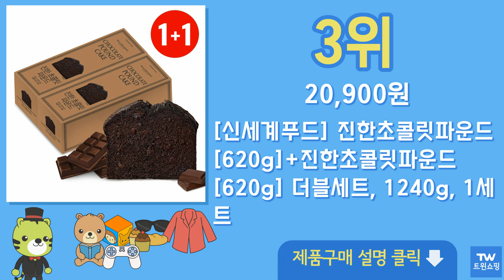초콜릿 파운드 추천 순위 Top10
구매링크

1위  밀크앤허니 진한 초콜릿 파운드, 620g, 1개  11,900원

2위  [신세계푸드] 밀크앤허니 베이커리 2개 골라담기(롤케이크 카스텔라 파운드케익)!, 진한초콜릿파운드, +진한초콜릿파운드  23,900원

3위  [신세계푸드] 진한초콜릿파운드[620g]+진한초콜릿파운드[620g] 더블세트, 1240g, 1세트  20,900원

4위  밀크앤허니 잉글리쉬파운드 650g+진한초콜릿파운드 620g 세트, 없음  13,900원

5위  [신세계푸드] 밀크앤허니 월넛파운드[650g]+진한초콜릿파운드[620g] 혼합세트, 1세트  16,990원

6위  신세계푸드 밀크앤허니 베이커리 2개 골라담기 (하니카스테라+진한초콜릿파운드), 단품  13,900원

7위  [KT알파쇼핑]신세계푸드 밀크앤허니 카스테라/롤/파운드 1+1 골라담기 세트, ..운드+진한초콜릿파운드/잉글리쉬파운드+진한초콜릿파운드  21,500원

8위  밀크앤허니 잉글리쉬 파운드 케이크, 650g, 1개  11,900원

9위  [KT알파쇼핑]신세계푸드 밀크앤허니 카스테라/롤/파운드 1+1 골라담기 세트, 월넛파운드+진한초콜릿파운드/월넛파운드+진한초콜릿파운드  21,500원

10위  [신세계푸드] 밀크앤허니 소프트제리롤[520g]+진한초콜릿파운드[620g] 혼합세트, 1140g, 소프트제리롤+진한초콜릿파운드 세트  19,900원